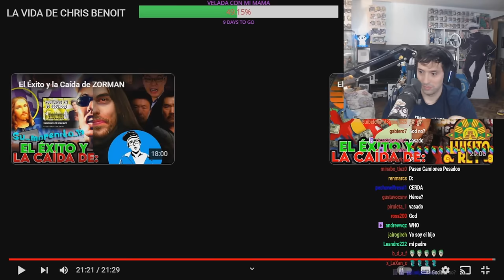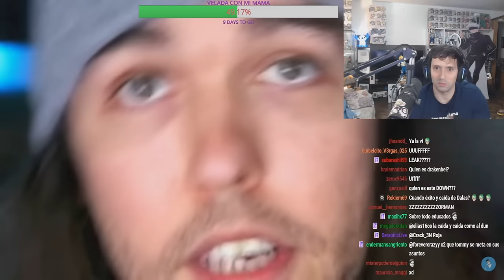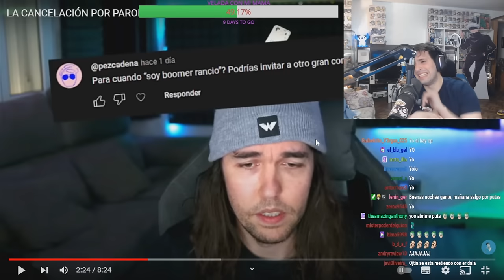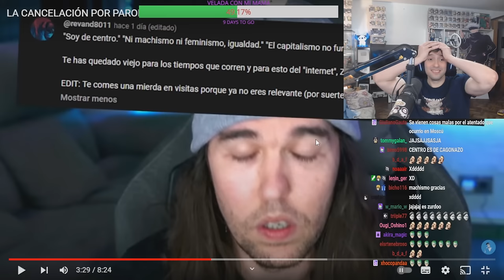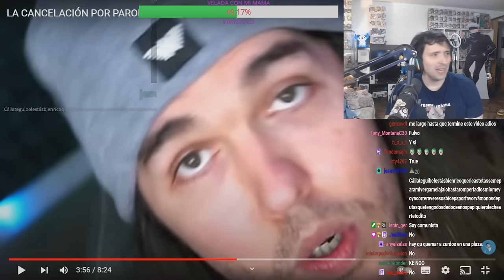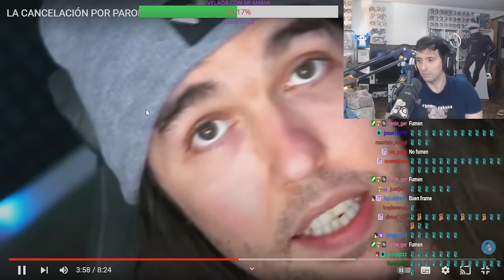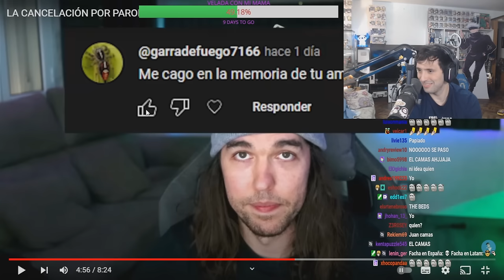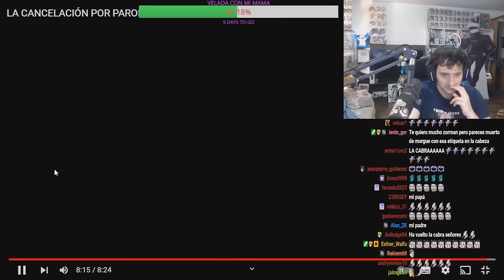GUIBEL REACCIONA A ZORMAN BASADO